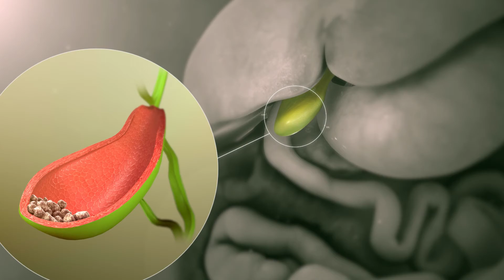Ang Natural na paran sa pagtunaw ng Gallstone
Mga alternatibong halamang  gamot o herbal medicines na ginagamit sa sinaotang mga ninono. Paalala itoy hindo rekomendado ng doktor itoy basi sa naka gamit nito at napatunayang mabisang gamot.